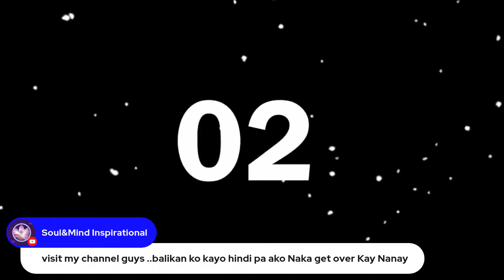Gcash 1000 plus one word tagalog about sa OFW